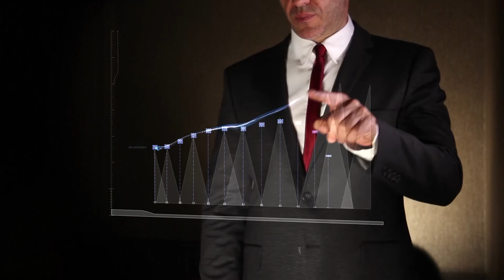ANA HABER BÜLTENİ (09.11.2021)